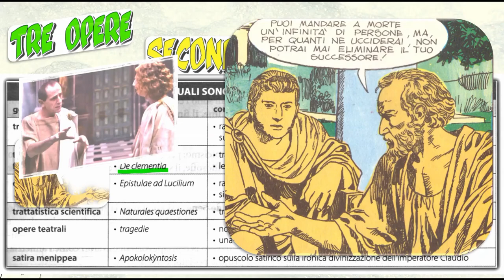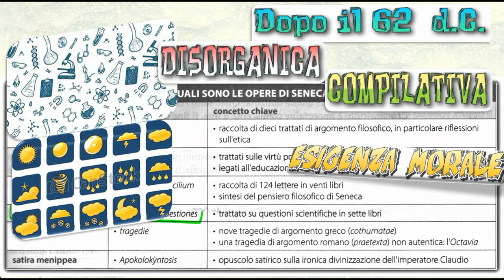Seneca. Gli scritti filosofici (seconda parte)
De clementia, De beneficiis, Naturales quaestiones